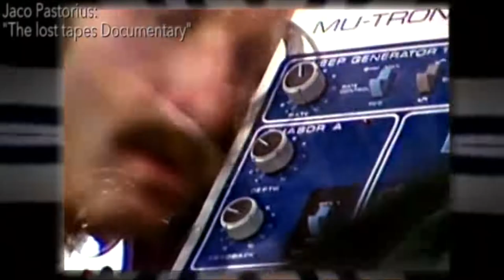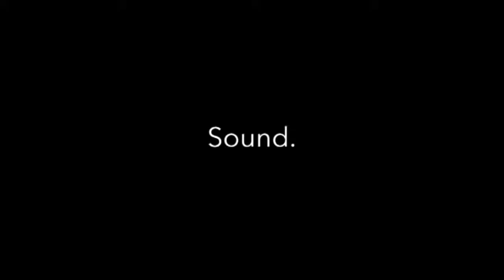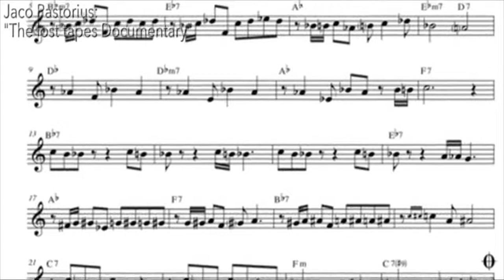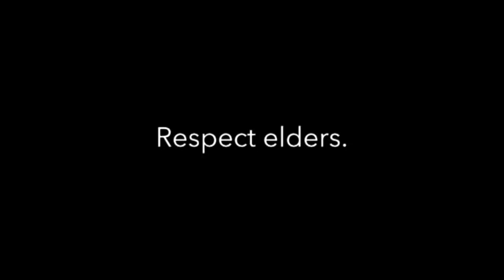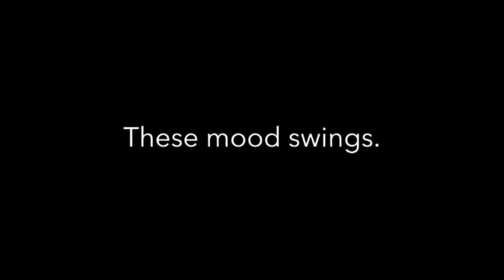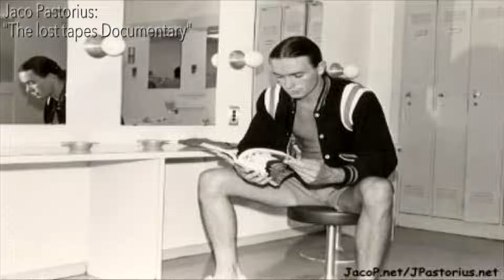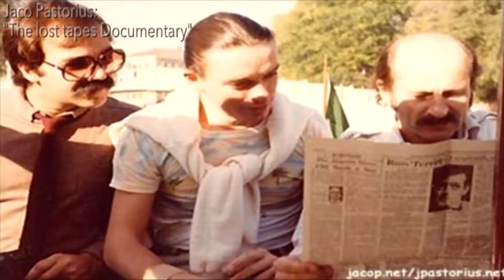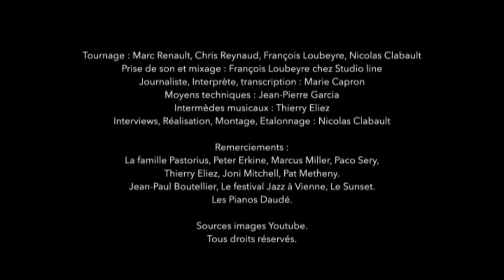Jaco Pastorius documentary best bass player around. Jazz Fusion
Jaco Pastorius documentary